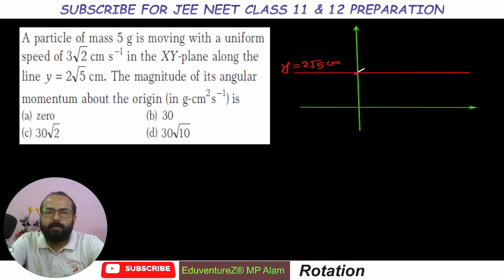A particle of mass 5 g is moving with a uniform speed of 3 √ 2 cm s −1 in the XY-plane along the lin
00:00 A particle of mass 5 g is moving with a uniform speed of 3 √ 2 cm s −1 in the XY-plane along the line y = 2 √ 5 cm. The magnitude of its angular momentum about the origin is